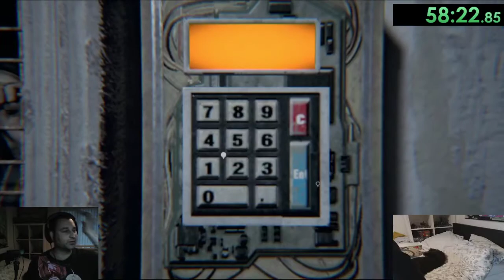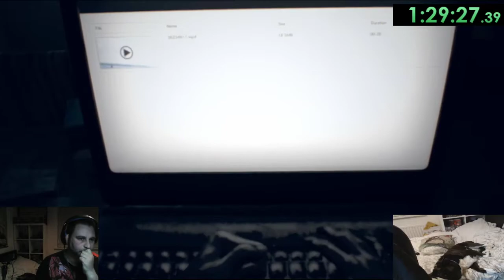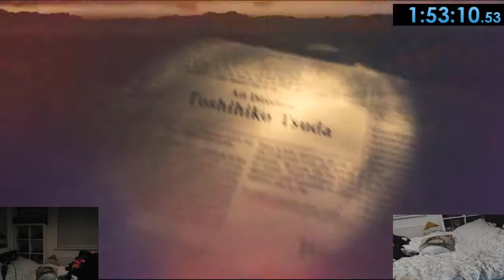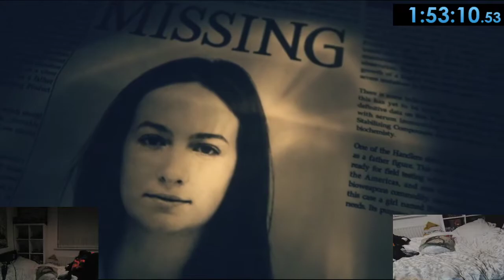Speed run Resi 7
First attempt at a speed run finished 1:53:10.53 but decent first try